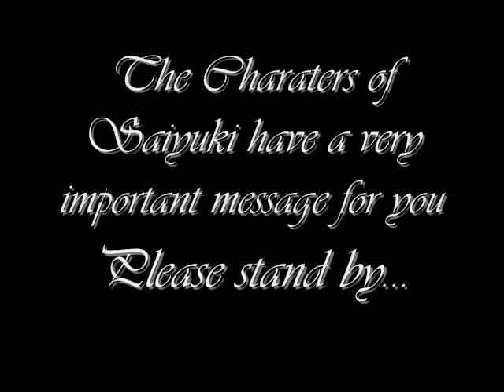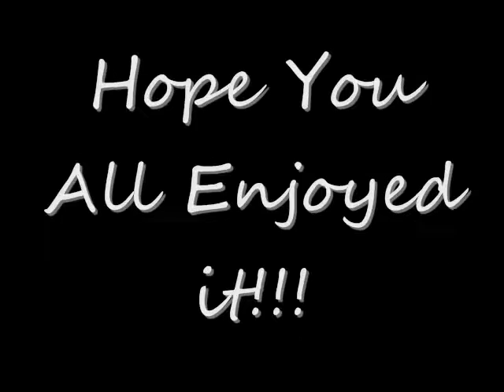Saiyuki - Important Message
This is what happens when I get bored.

Dislaimer: I do not own Saiyuki. They belong to Minekura-sama